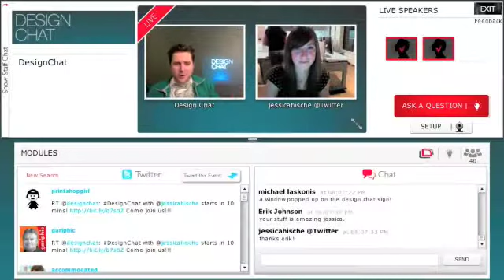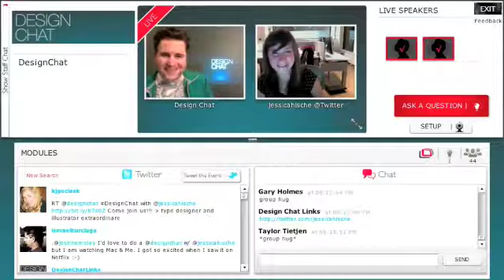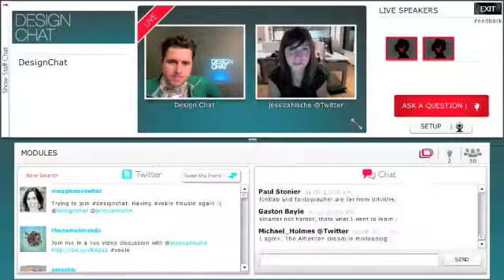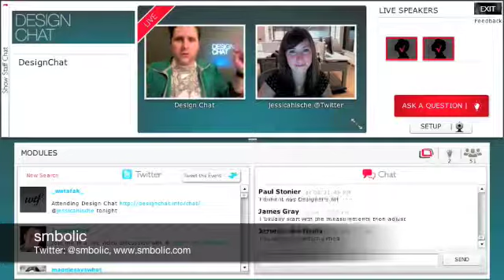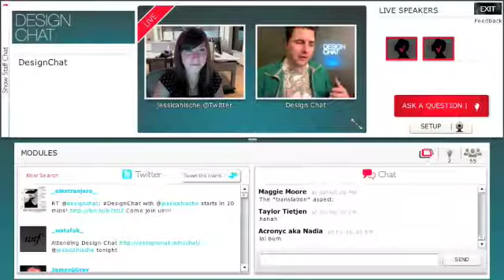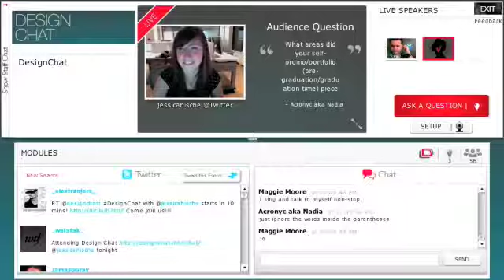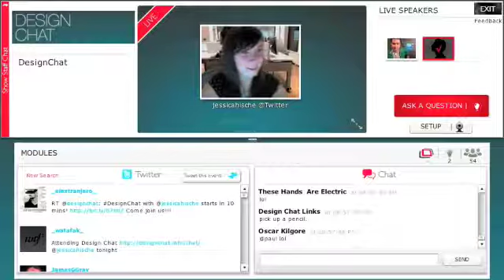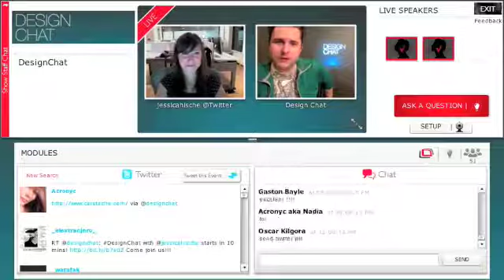Jessica Hische -- DesignChat Ep. 70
The insanely talented Jessica Hische joins us from New York for DesignChat. We talk type, illustration and all things design. Jessica tells us a bit about her career path, client relationships and sheds a bit of light on her design philosophies that have helped her become so successful.